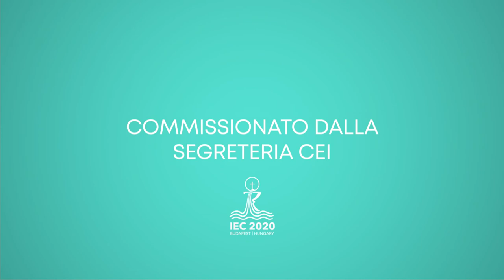Arcivescovo Stanisław Gądecki - Lodi mattutine - 08.09.2021 - CEI2021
Lodi mattutine - GIORNO 4 - MERCOLEDÌ, 8 SETTEMBRE
Celebrante principale: Stanisław Gądecki, arcivescovo metropolita di Poznań, membro della Congregazione per la Dottrina
Stanisław Gądecki, arcivescovo di Poznań e presidente della Conferenza Episcopale Polacca è un grande veneratore di József Mindszenty, si è già recato a visitare la tomba del già Primate principe ungherese. Stanisław Gądecki non ha mai peli sulla lingua, ha parlato apertamente anche sugli effetti della secolarizzazione che lui sperimenta. Ha affermato: „Un lavaggio intenso dei cervelli che si concentra sulla Chiesa e perdura per un lungo periodo può raggiungere moltissime persone. Attualmente in Polonia è in corso proprio questo. Perciò la prima cosa di cui abbiamo bisogno è il coraggio.” Dopo essere stato ordinato sacerdote nel 1973 ha ottenuto il dottorato a conclusione dei suoi studi a Roma. Nel 2002 papa San Giovanni Paolo II gli ha conferito la nomina a arcivescovo metropolita di Poznań. Papa Francesco lo ha nominato nel 2014 membro della Congregazione per la Dottrina della Fede. Nell’ottobre del 2016 è stato eletto vicepresidente del Consiglio delle Conferenze Episcopali Europee (CCEE).

52. Congresso Eucaristico Internazionale
Budapest, 5-12 Settembre 2021